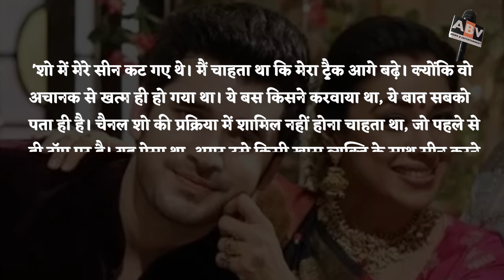Anupamaa : Paras Kalnawat Opens Up On About His Exit In Show He Blames Rupali In Recent Interview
anupamaa Update : Paras Kalnawat Opens Up On About His Exit In Anupamaa Actor Blames Rupali Ganguly In Recent Interview